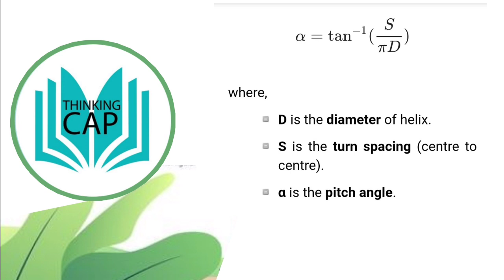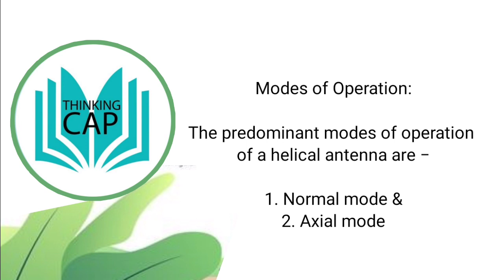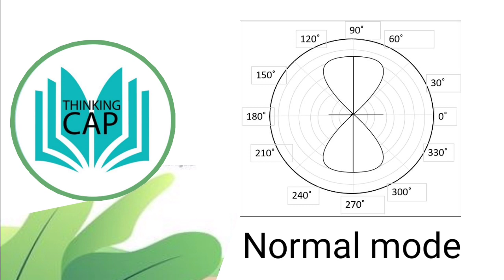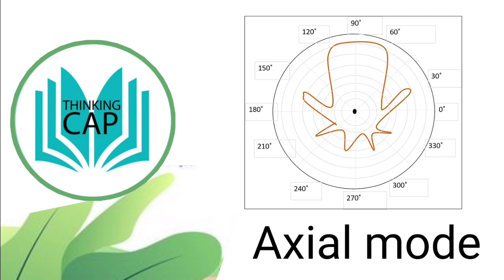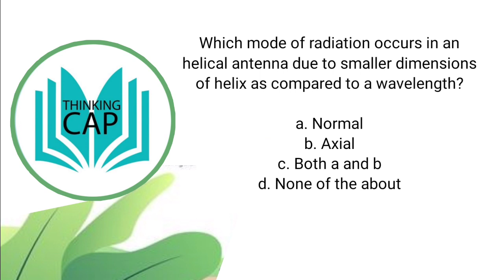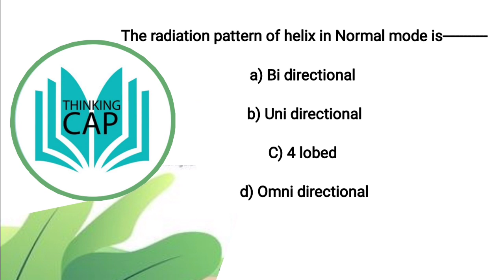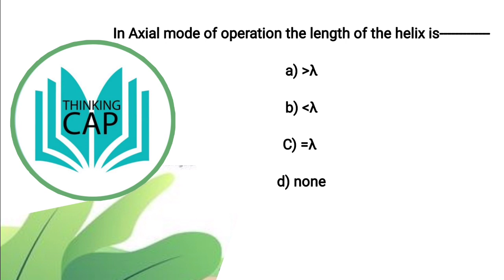Helical Antenna MCQs - Polytechnic Lecturer/AsstEngg/Overseer/Draftsman/GATE/ESE/ISRO/DRDO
Learn about Helical Antennas.

Technical Mathematics for Competitive Exams